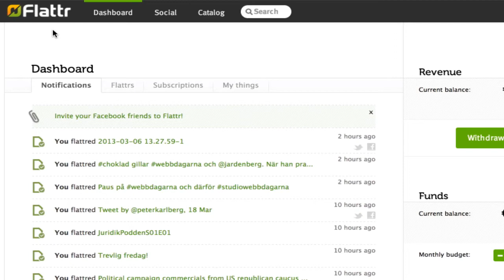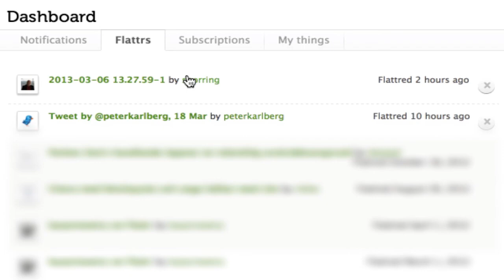Att återkalla Flattrs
Med nya autoflattr blir det viktigare att kunna ångra sig. Här visar jag hur det går till att återkalla en Flattr.